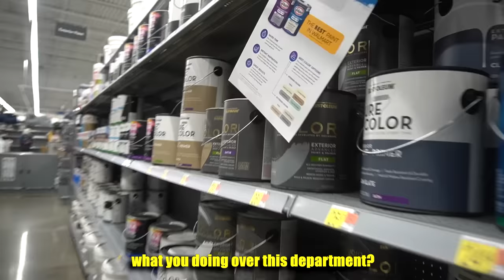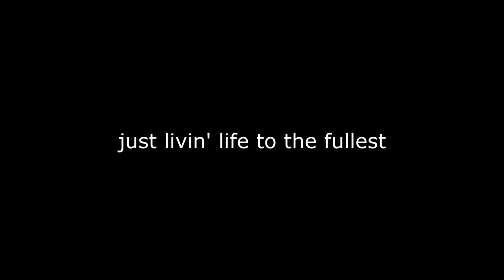Pretending to Work at Walmart